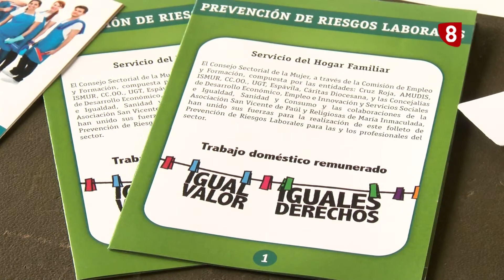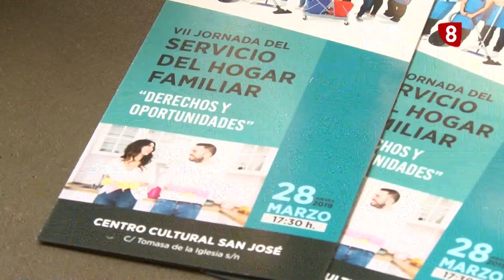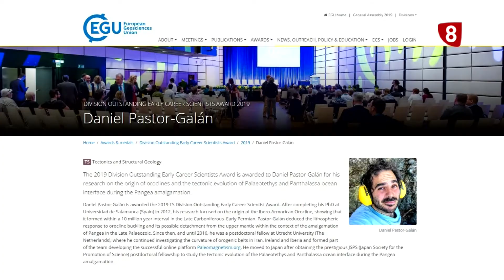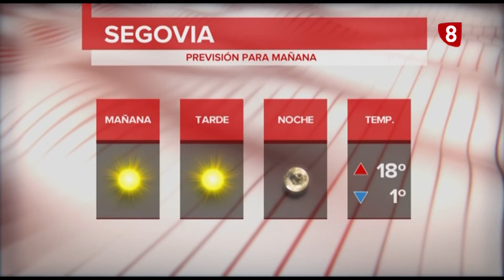Informativo La8 Segovia 1ª edición 26 03 19